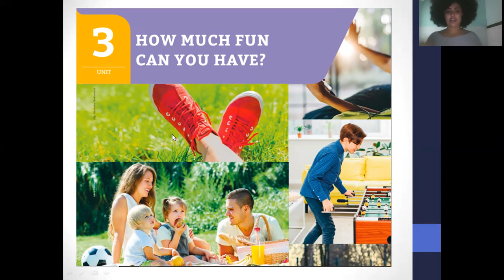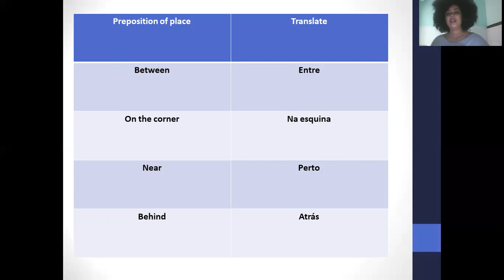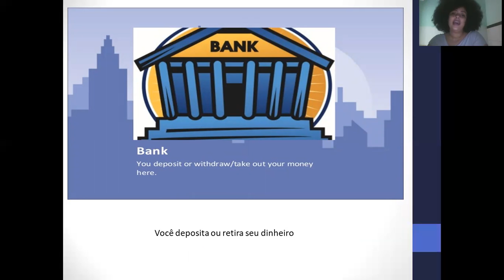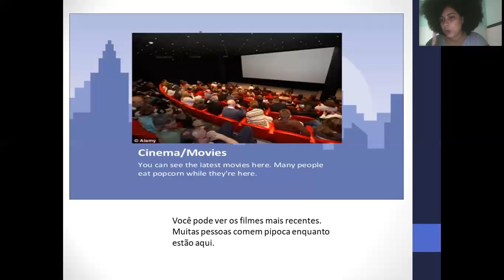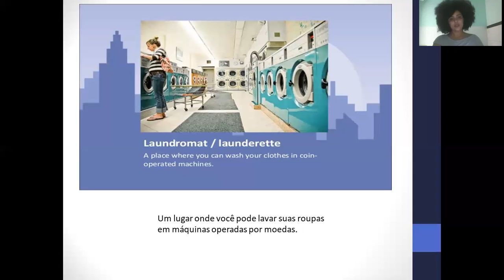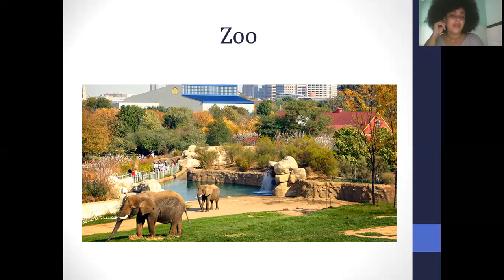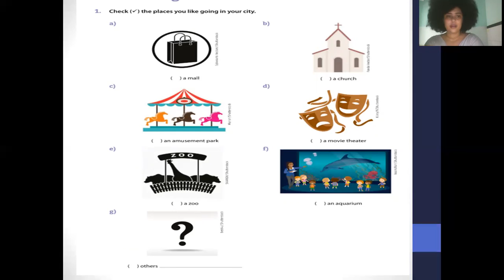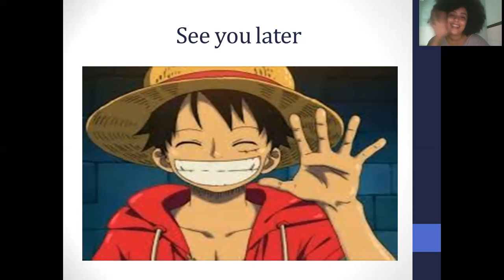Aula 01 6º ano IIIª Unidade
Oi turminha, how r u doing? Essa é a primeira aula da IIIª unidade e nossa primeira aula da semana.
Nela vocês irão conhecer o vocabulário sobre os lugares na cidade.

No final do vídeo a minha reação é pois eu achei que não tinha gravado a aula kkkkk beijoss